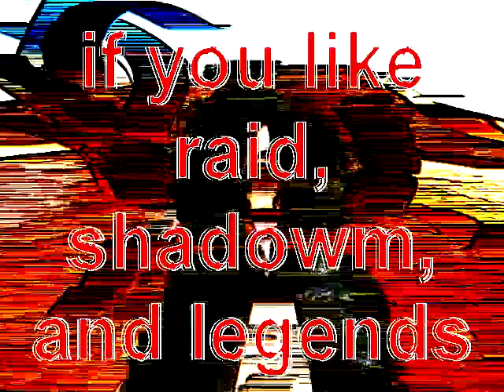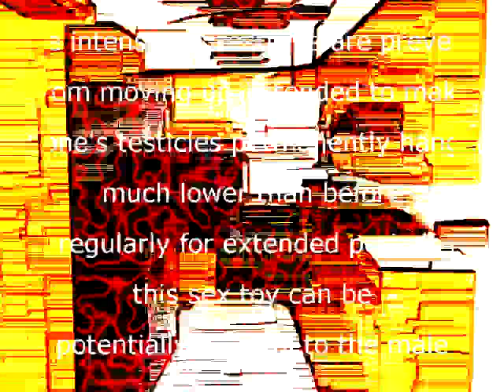WEEZERFAN SELLS OUT (FULL MOVIE)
I AM BEING PAYED NINE TRILLION DOLLARS TO MAKE HTIS VIDEO!!! YESS!